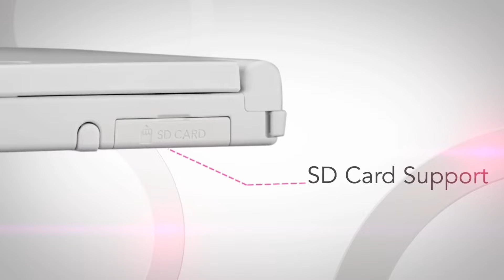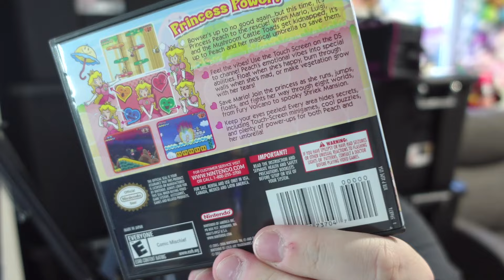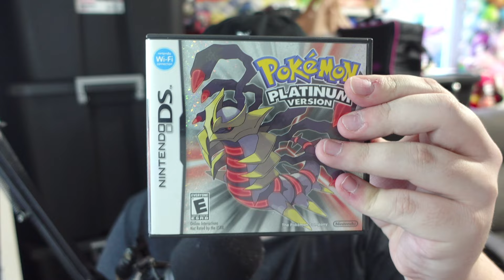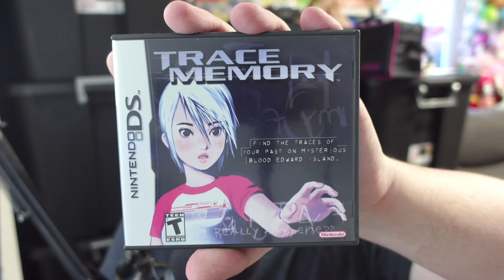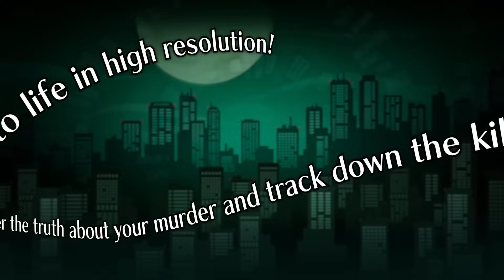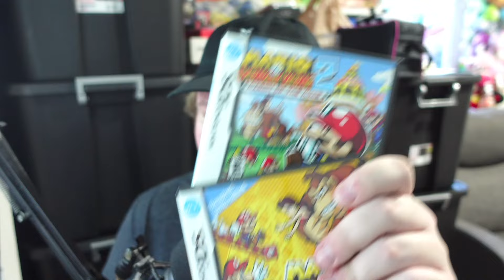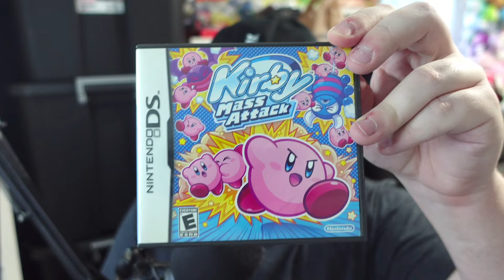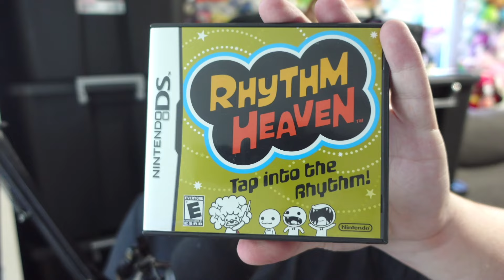Why I'm Buying Nintendo DS Games in 2024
Today let's talk about the Nintendo DS and why I'm buying games for it in 2024!